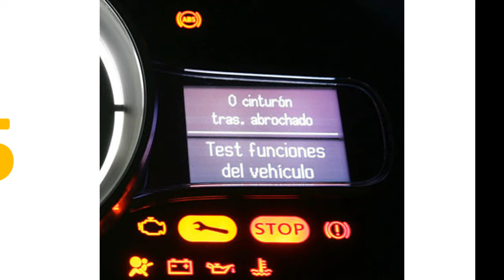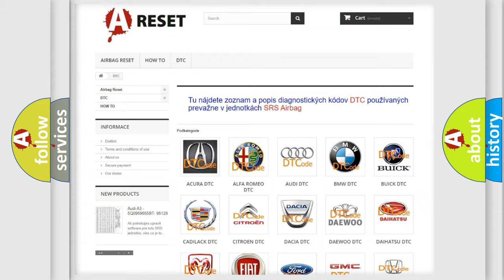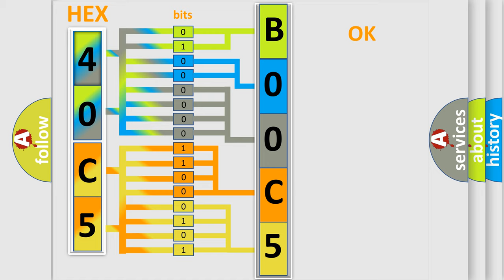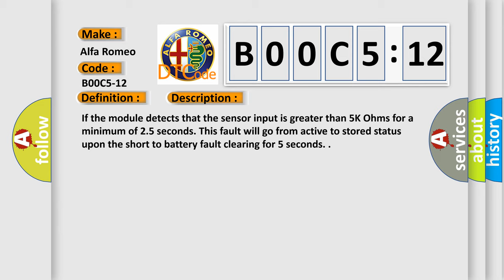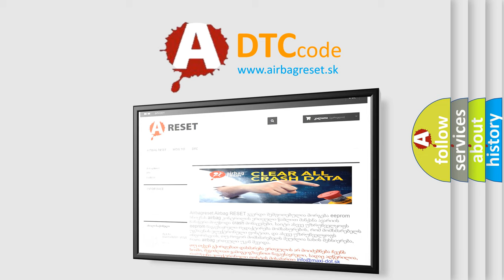DTC Alfa-Romeo B00C5-12 Short Explanation